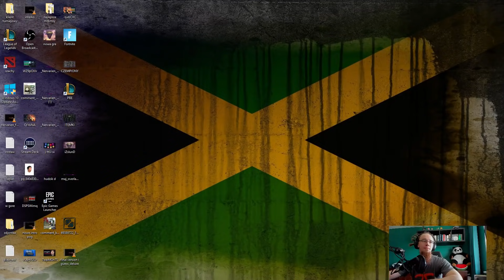BĘDĄ RANKEDY W TEAMFIGHT TACTICS!